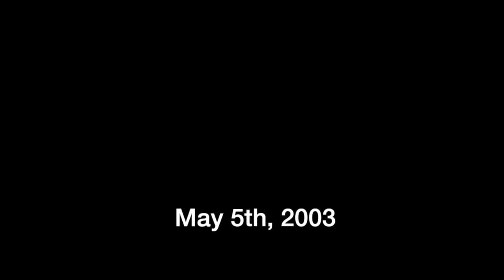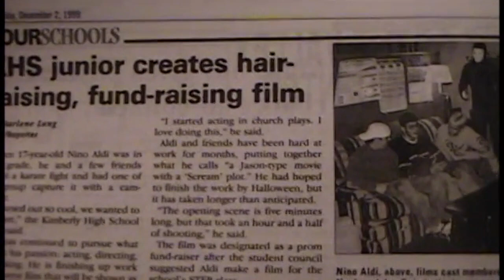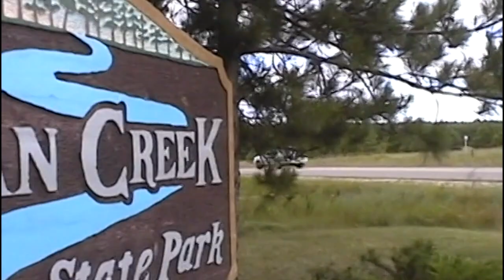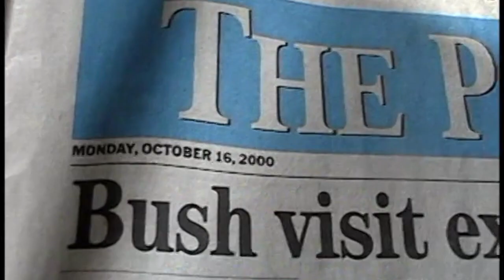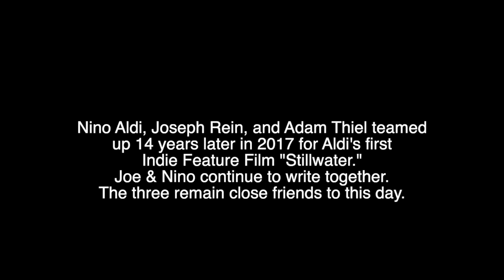Making of "The High Cliff Killer" May 2003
"Making of" clips and Interviews of Nino Aldi's high school feature film, "The High Cliff Killer."